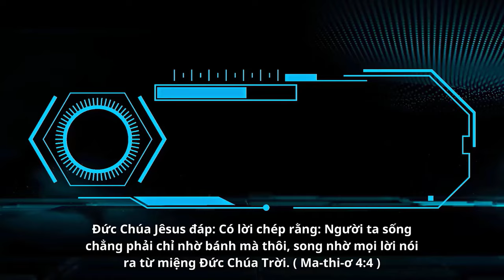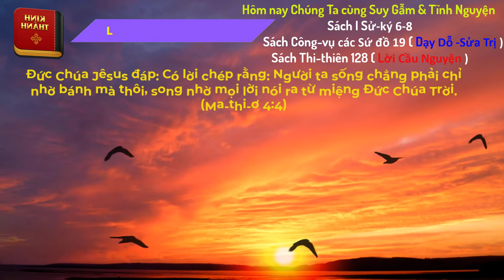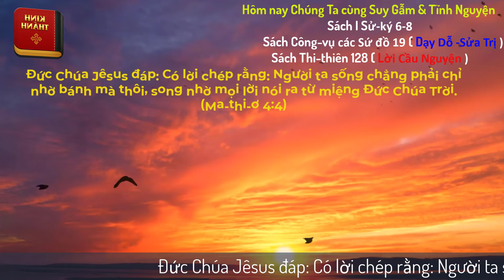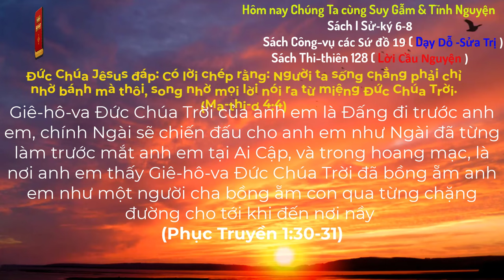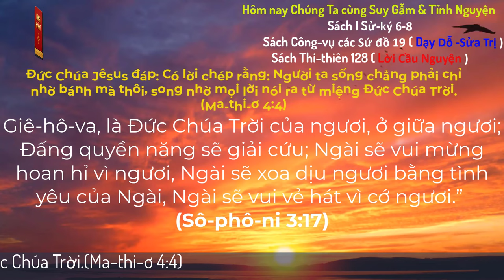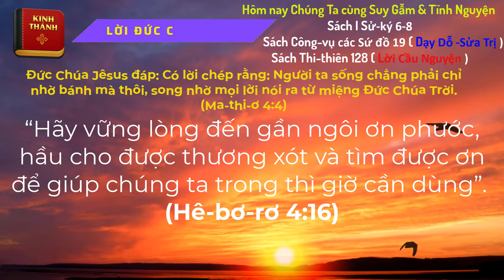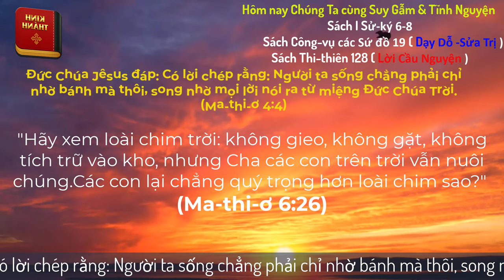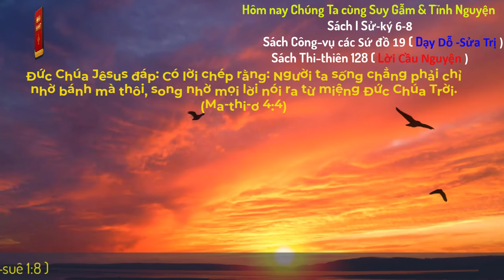Oneway Radio | Tĩnh Nguyện Hằng Ngày 16/10/2024 | Dưỡng Linh cơ Đốc